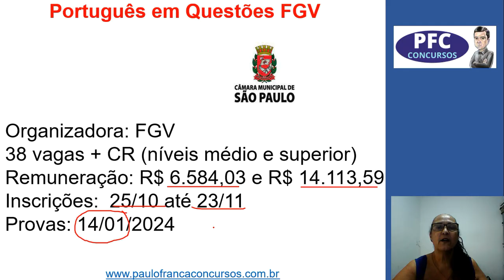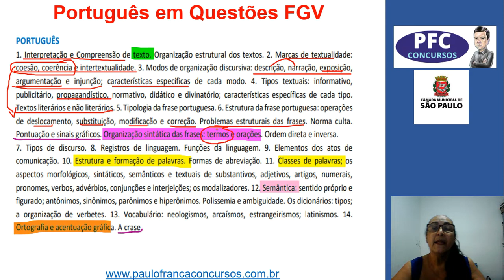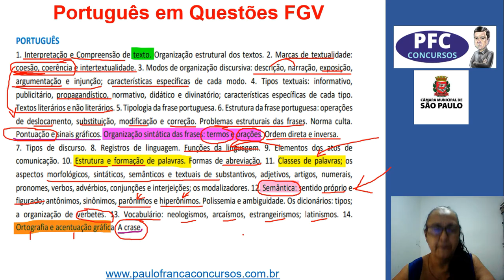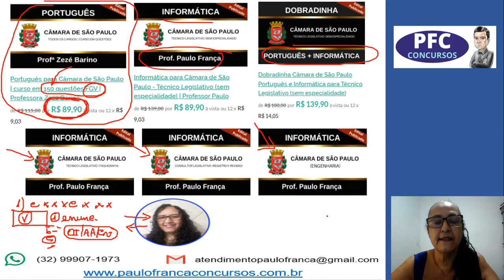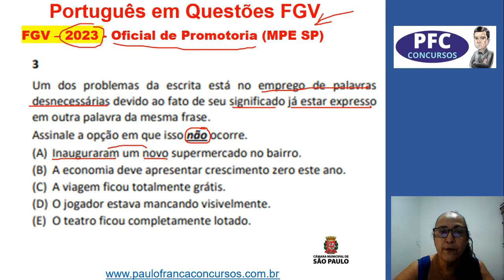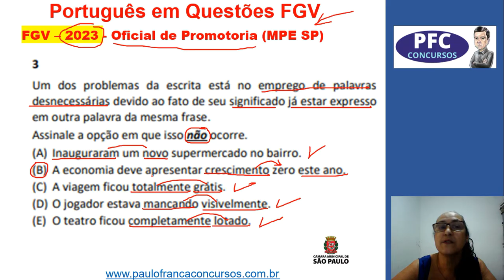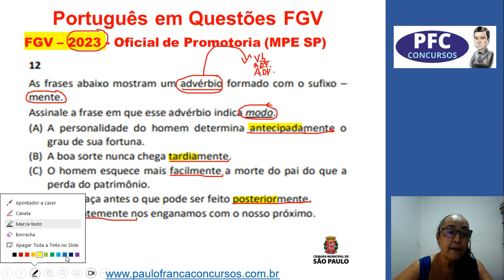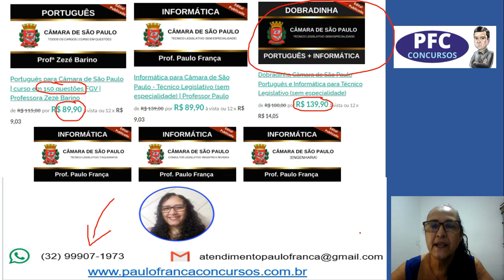Português para o Concurso da Câmara de São Paulo | Professora Zezé Barino